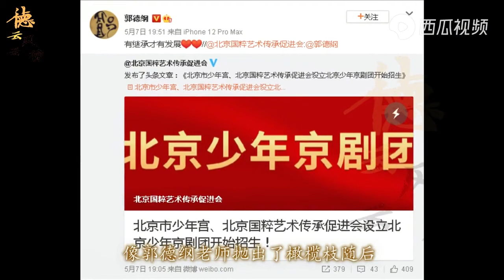【德云社】郭德纲京剧得到北京京剧协会认可，老郭亲自回复：有继承才有发展